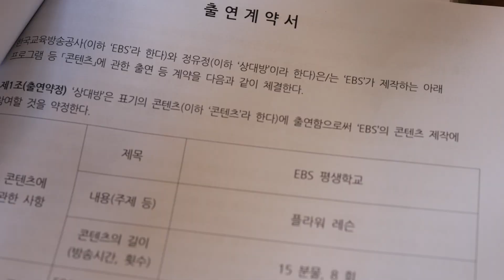4월의 플라워레슨 풍경/ 히아신스부케/ EBS 방송녹화/ 작약시즌💗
🌼 instagram. hyggefleur